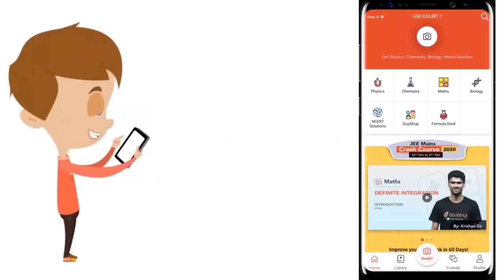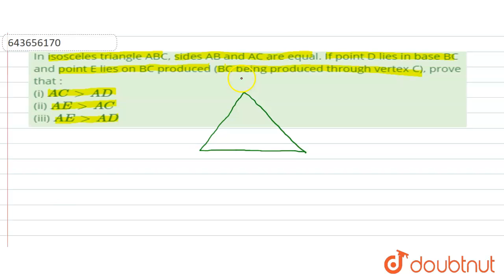In isosceles triangle ABC, sides AB and AC are equal. If point D lies in base BC and point E lie...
In isosceles triangle ABC, sides AB and AC are equal. If point D lies in base BC and point E lies on BC produced (BC being produced through vertex C), prove that : (i) AC gt AD (ii) AE gt AC (iii) AE gt AD
Class: 9
Subject: MATHS
Chapter: INEQUALITIES
Board:ICSE

👉 Have Any Query? Ask Us.